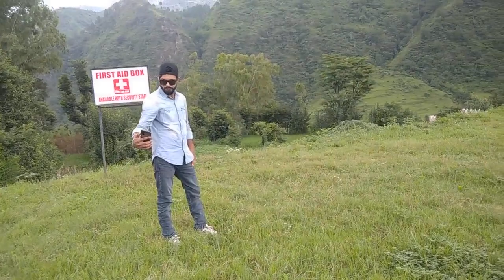Haritage Park solan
haritage parak solan